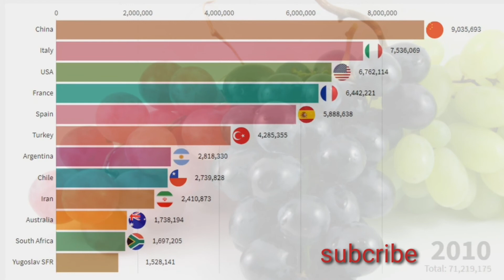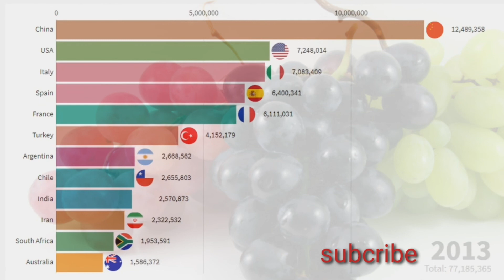Top paises productores de UVAS en todo el mundo 1961 a 2015